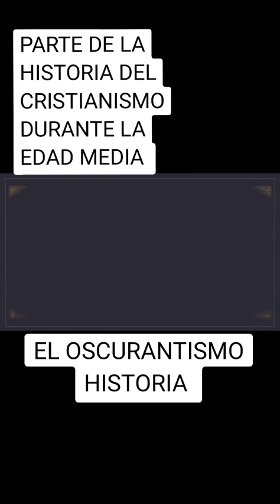Pastor Daniel Odin | Parte de la Historia del Cristianismo durante la edad media. El Oscurantismo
Pastor Daniel Odin | Parte de la Historia del Cristianismo durante la edad media. El Oscurantismo HISTORIA
Iglesia Cristo es la Respuesta | Avenida Luis Alberto de Herrera 1266
Ex Coronel Lorenzo Latorre 1266 (Camino al Real) Colonia del Sacramento Uruguay
Pastor Renzo Odin
Pastor Daniel Odin
Iglesia Cristo es la Respuesta
Juan Lacaze Departamento de Colonia Uruguay
Reuniones Sábados hora 16
Juana C de Campomar 413
Pastor Renzo Odin
Pastor David Odin
COMPARTELO EN TU CUENTA
Evangelismo en Colonia
Pastor Renzo Odin
Pastor Daniel Odin
Pastor David Odin
Daniel Odin